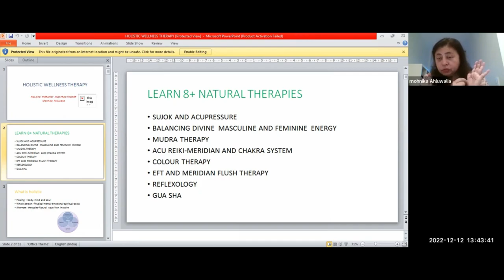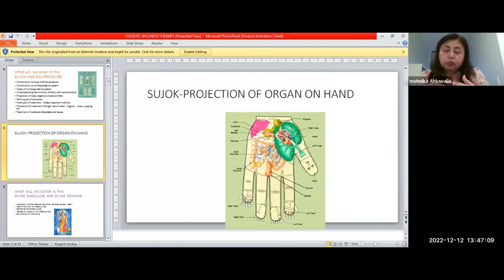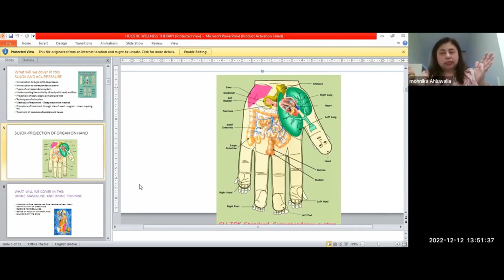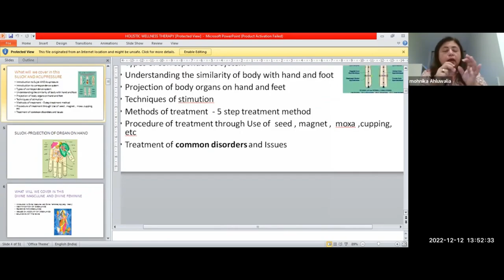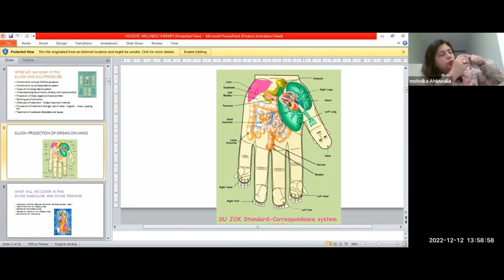Projection of Organ on Hand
u-Jok therapy consists of several curing micro acupuncture systems located on the hands and feet. In Korean su means hand and jok - leg. Hence the name of the elaboration .

But your closer scrutiny at your hands and feet reveals that they have a surprisingly similarity to the human body. Suffice is to turn your thumbs up and you will see that there is a full similarity. The thumb corresponds to the neck and head, the forefinger and the little finger - to the upper limbs, the middle and the fourth fingers - to the lower limbs and the palm (foot) - to the torso. In this way on each hand and foot a miniature spitting image of the human body is formed, a micro acupuncture system which in the Su-Jok therapy is called Main correspondence system. Each organ and part of the body have their own projection in the Main correspondence system. (Example).

Save on the whole hands and feet the miniature body image (micro acupuncture system) is also located on each toe and finger separately. In the Su-Jok therapy this micro acupuncture system is called Correspondence system "Insect". And here each organ and part of the body has its own projection (Example).

So on the hands and feet there are two independent micro acupuncture systems. One - on the entire hands and feet - Main correspondence system. And second - on each toe and finger separately - Correspondence system "Insect".